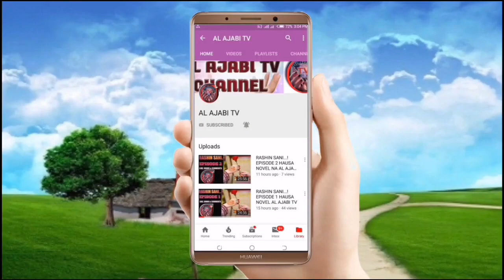Mafarkin Khadija - Episode 5 Hausa Novel Labari mai karya zuciya mai cike da abun tausayi da kuka